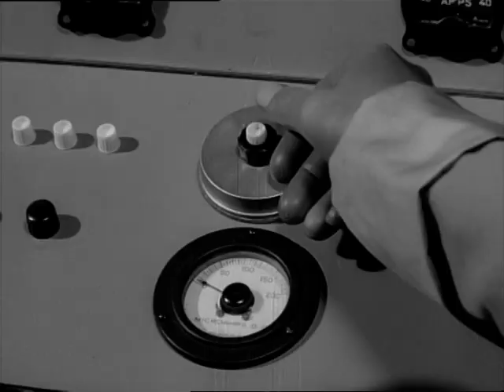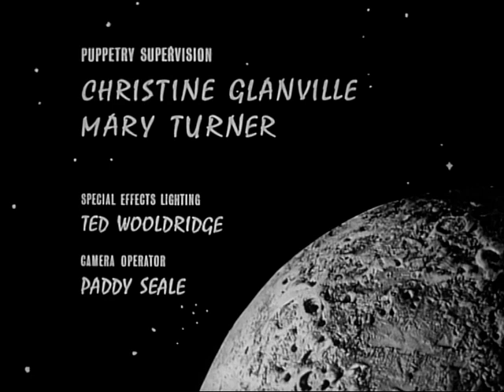Fireball XL5 - The Sun Temple EP 6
On Rejusca, Steve and Zoonie must rescue Venus from sun worshipers who intend to make a sacrifice of her to their solar deity.